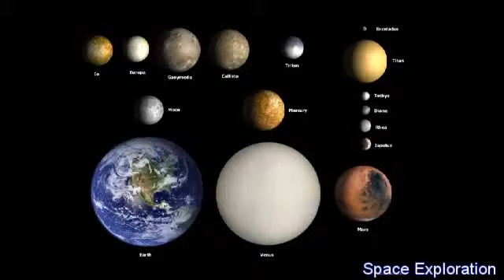Go Planet Trekking For Alien Earths - All Aboard Planet X